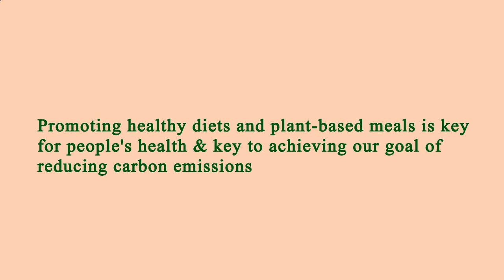Nearest Restaurants From Me Los Angeles 90044 CA, Los Angeles County, California, United States